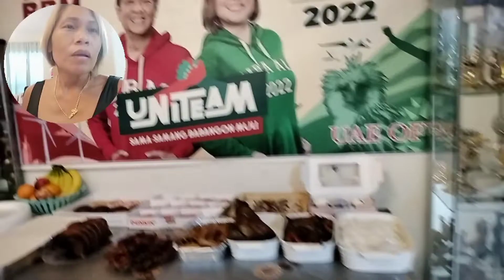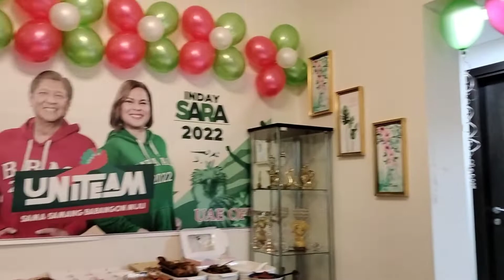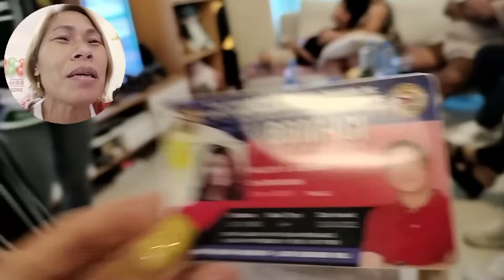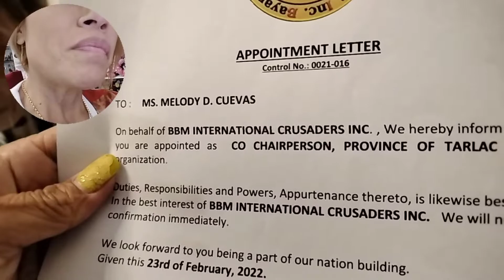Our oath taking with madam Melody druja cuevas BbmIci inc